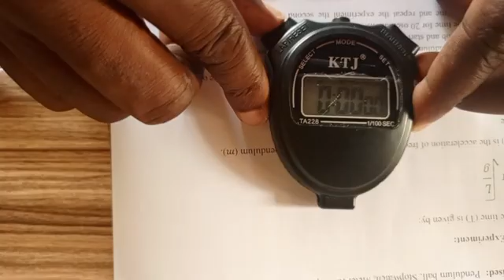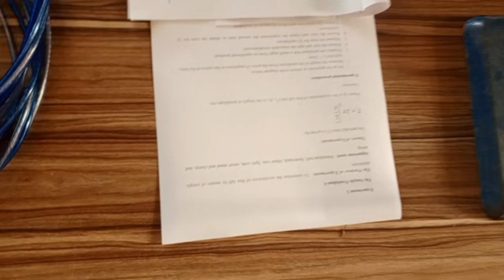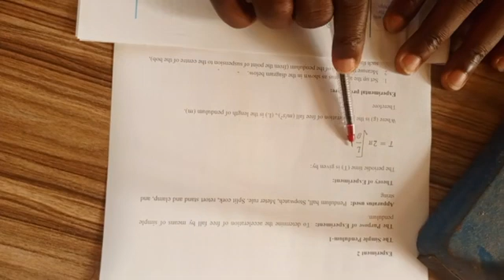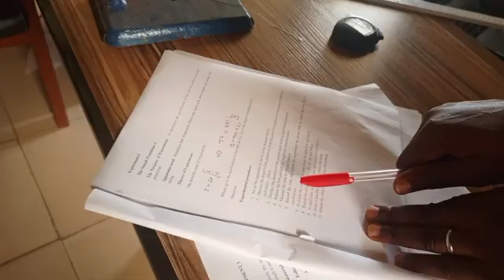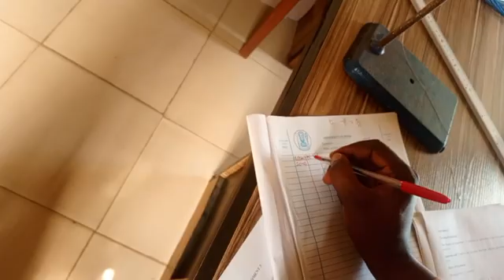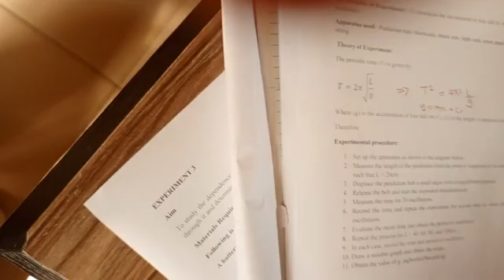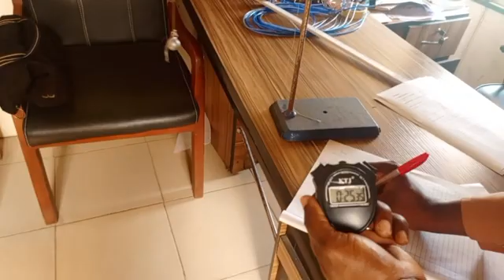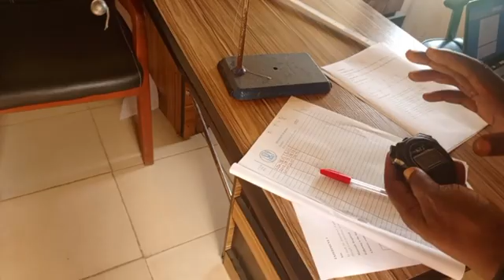Simple Pendulum Experiment 1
This experiment is aimed at obtaining the acceleration due to gravity, g.